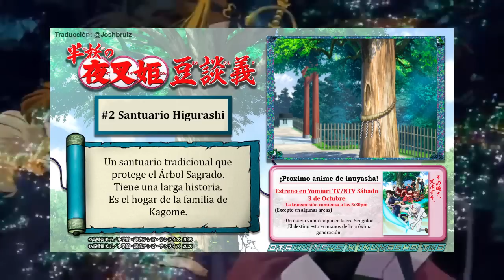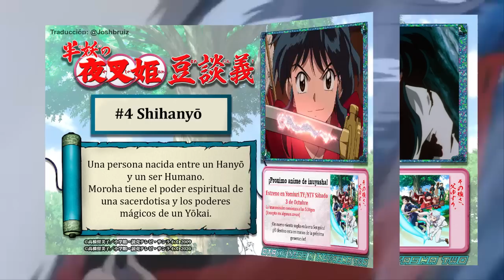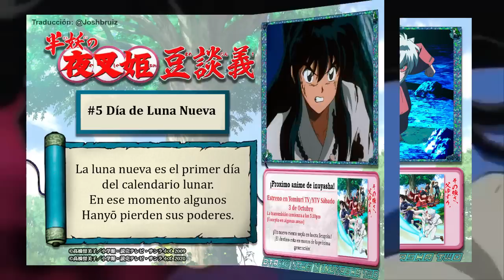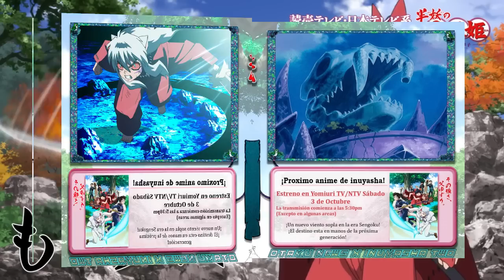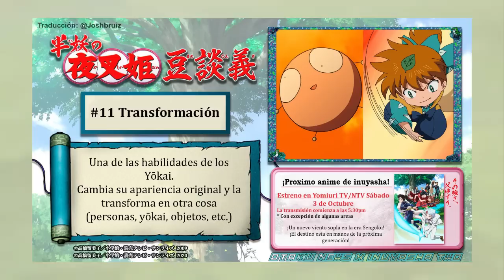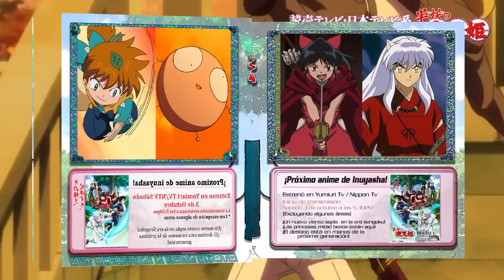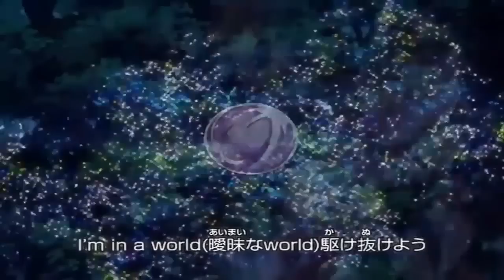Hanyo no Yashahime || KOGA x MOROHA || ADIÓS a INUYASHA ??? NUEVAS NOTICIAS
HOLA AMIGOS LES TRAEMOS UN NUEVO VÍDEO ESTA VEZ HABLANDO SOBRE  HANYO NO YASHAHIME HABLANDO SOBRE LAS NUEVAS NOTICIAS Y TODA LA INFORMACIÓN MAS RECIENTE ,  DÉJENME SU OPINIÓN EN LOS COMENTARIOS.

Usa estos códigos de promoción:
Extra 5% Order Over $49, Code: Anime
Extra 7% Order Over $79, Code: Senpai
Extra 10% Order Over $99, Code: Daisuki